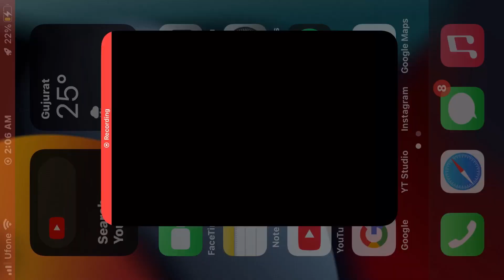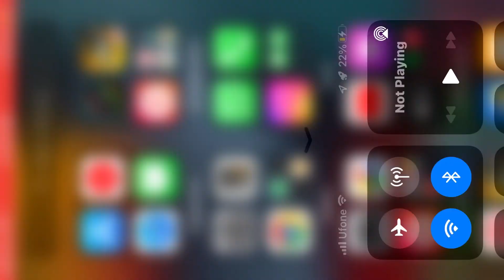Hill climb racing 2- I GOT (NIMBUS BILL) LOOK PIECE 👀 IN FEATURED CHALLENGES 😍